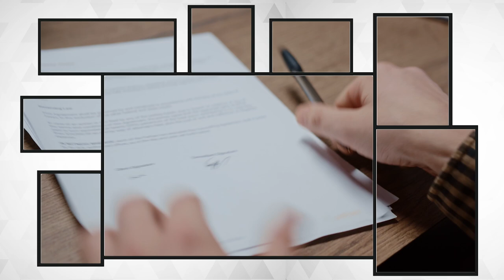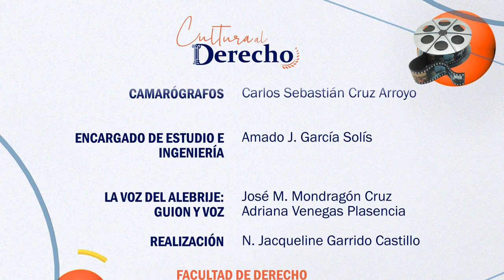Cultura al Derecho. El Padrino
Diego A. Guerrero y el Dr. Esteban Gilberto Arcos Cortés conversan sobre "El padrino" una trilogía de películas dirigidas por Francis Ford Coppola, la cual es un referente para todos los abogados, pero que también hace una reflexión sobre muchos conceptos como la familia, las mafias y las estrategias.